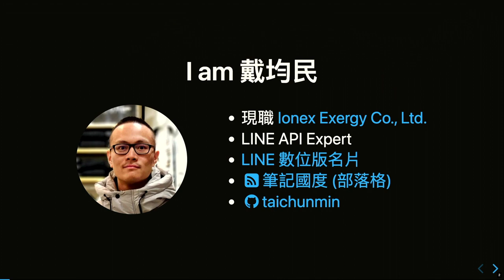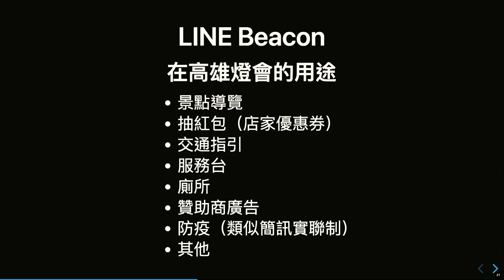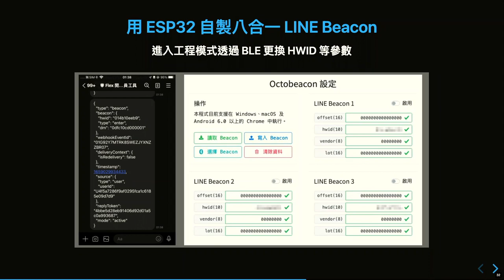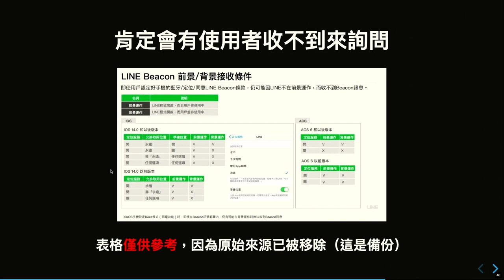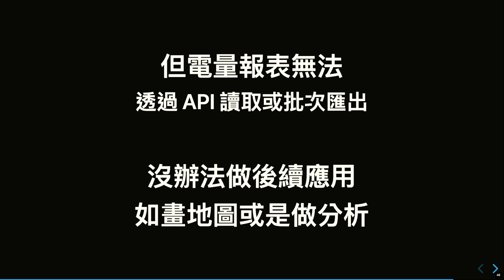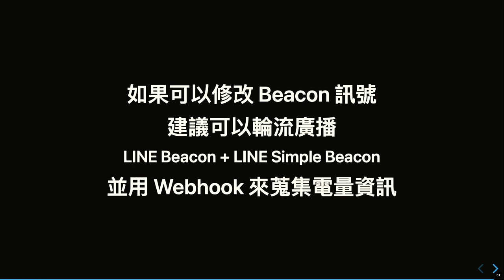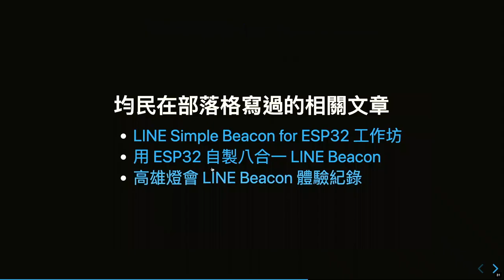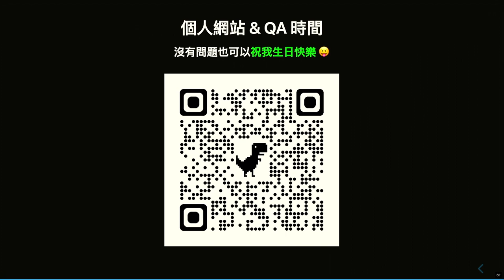LINE Beacon 介紹及大量建置經驗分享